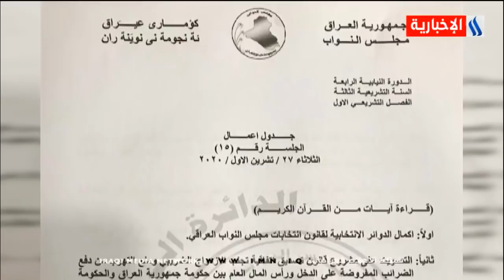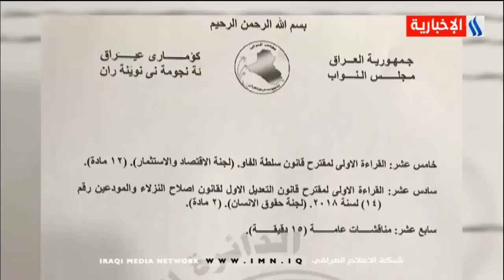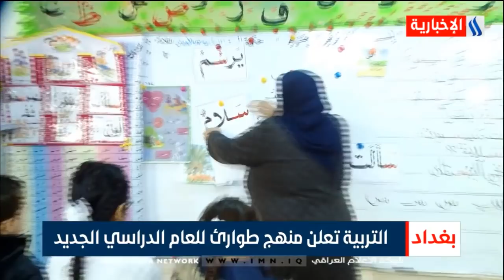نشرة اخبار الساعة السادسة مع جواد سليم/2020/10/27